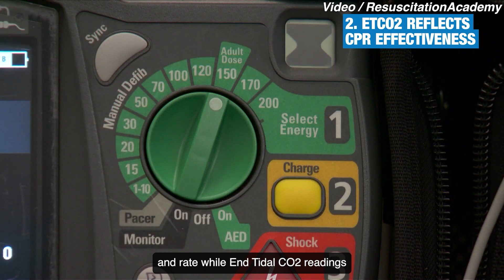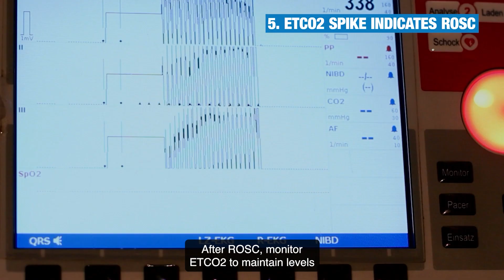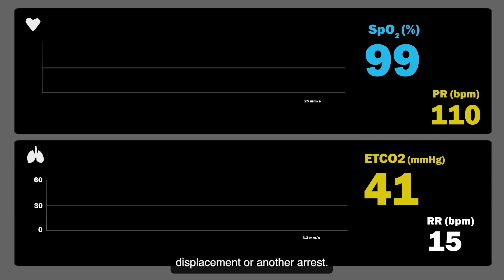Capnography during CPR: 5 things to know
Watch this video to understand how continuous waveform capnography and ETCO2 monitoring during CPR can improve cardiac arrest outcomes